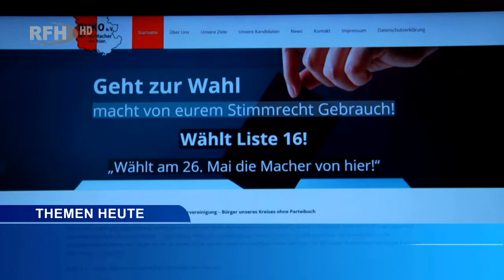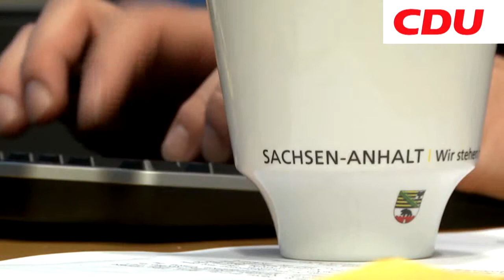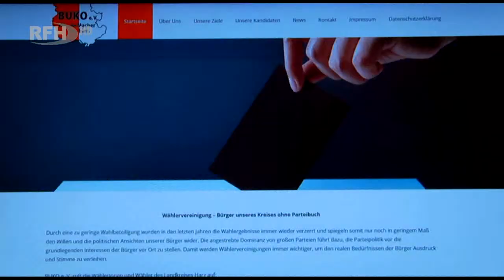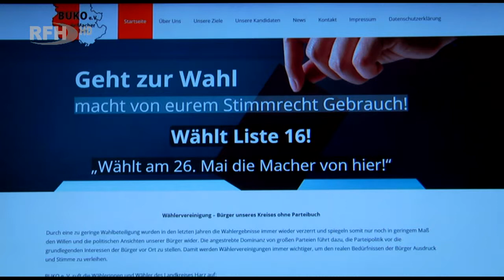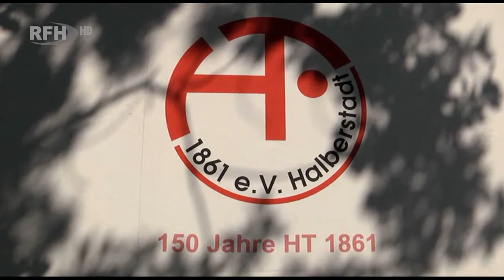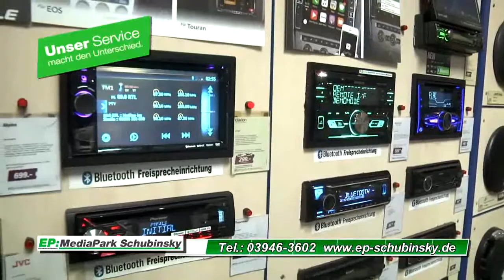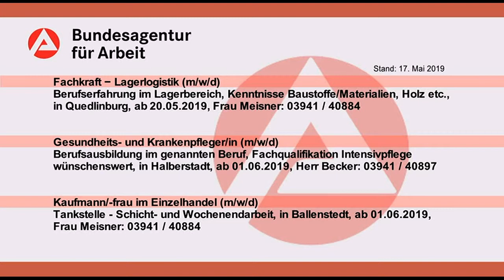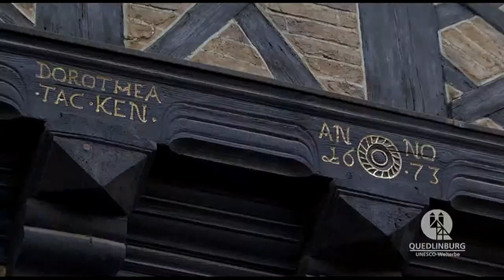RFH aktuell 2019 05 23 Donnerstag